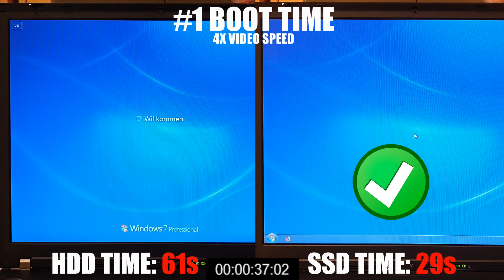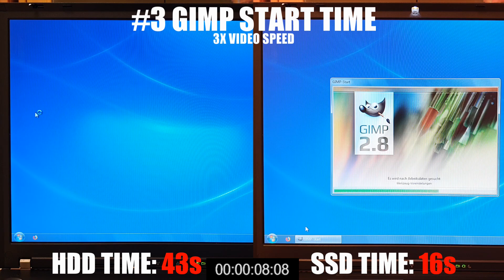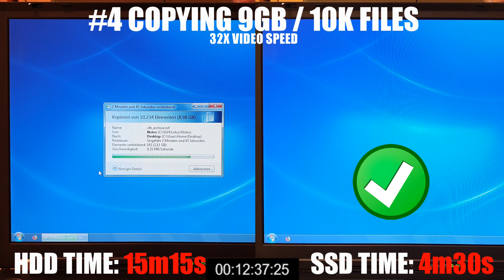SSD in old laptop ThinkPad T60? Really faster despite bottlenecks?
SSD Intel Pro 2500 in old laptop ThinkPad T60 vs old HDD - really faster despite bottlenecks? Well, yes it is.